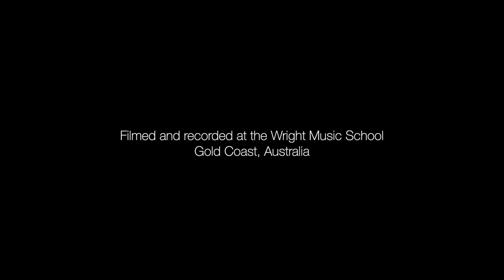Wright Music School - Seb Jenner - Structures - Encounter - Drum Cover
Student: Seb Jenner
Age: 17
Teacher: Brad Lipsett